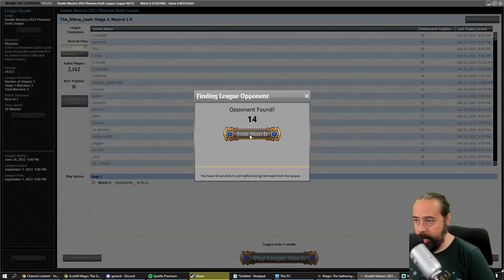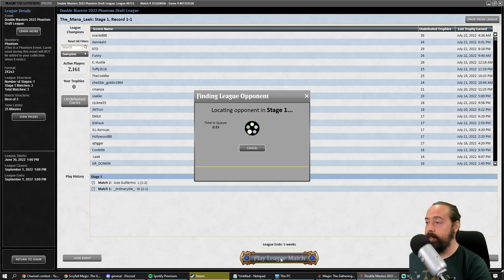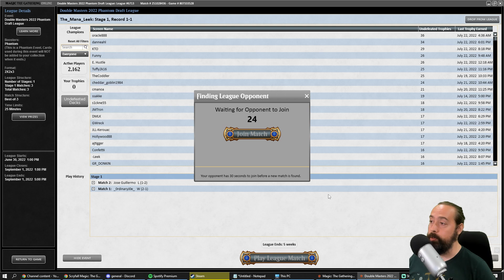Double Masters Draft #2 - Spikey Saturday #323